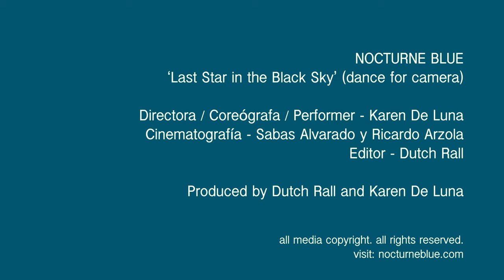Nocturne Blue - 'Last Star in the Black Sky' (dance for camera)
Video produced by Dutch Rall and Karen De Luna

Directora / Coreógrafa / Performer - Karen De Luna
Cinematografía - Sabas Alvarado y Ricardo Arzola
Editor - Dutch Rall

from the album 'The True Sparrow'

Dutch Rall - Vocals, Guitars, Synths, Electronics
Mark Cook - Warr Bass and Synth Strings
Markus Reuter - U8 Touch Guitar
Kaitlyn ni Donovan -  voices

written, arranged, and produced by Dutch Rall

Lyrics:

13 flowers for 14 lonely queens
7 heavy crowns for 6 indecisive kings

Peasants on the battlefield rummage through the aftermath
Silent in their horror
Hurry before the next attack

New wheels on the chariot roll past with a sneer
Inhale, take a deep breath
Revel in their fear

Last Star in the Black Sky
Turn the last page
Read the last line
Burn the evidence
Kill your own kind

The beast we used to bet on has become the man of war
Racing 'round in circles
Lost track of what it's for

Square peg in the round hole you're the arbiter of taste
The priceless thing that you stole
That can never be replaced